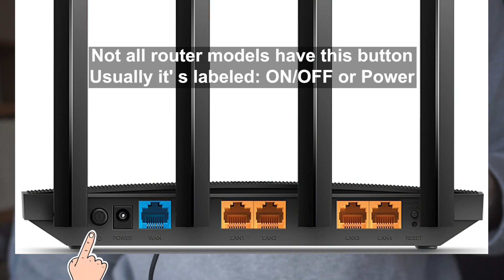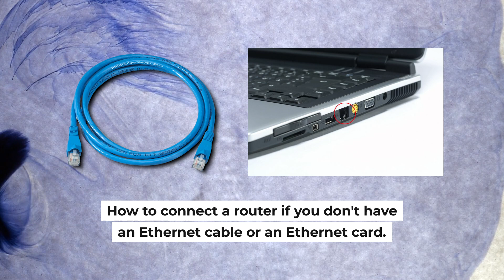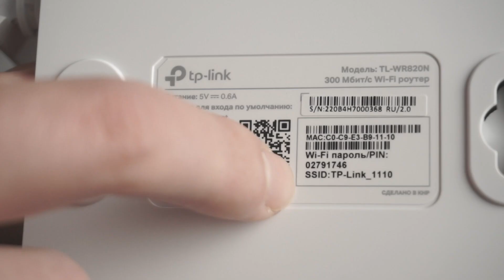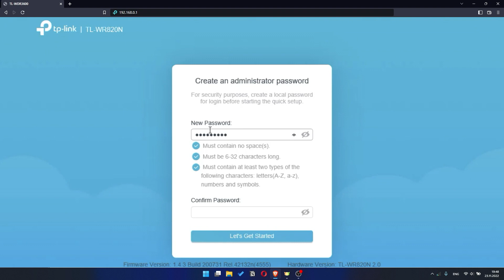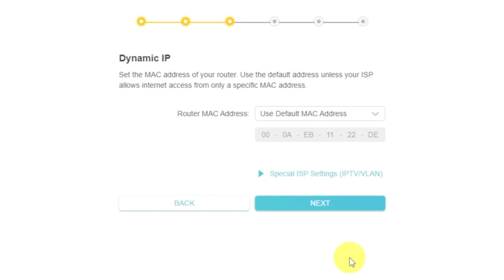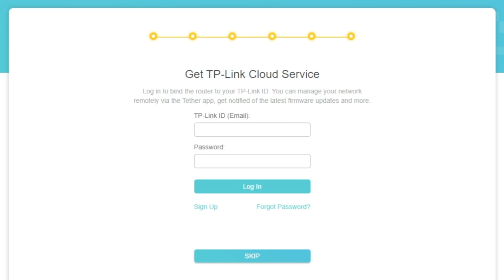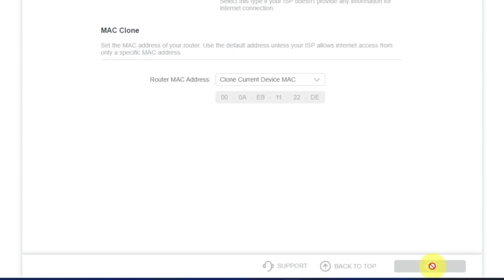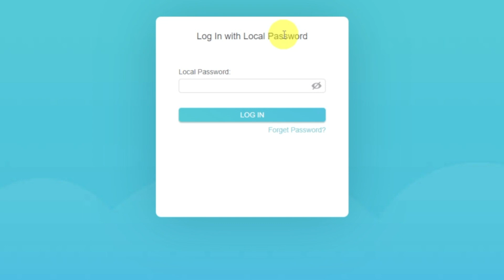✅ How to Setup TP-Link Archer C80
In this video I will show you how to set up TP-Link Archer C80. First, I will show you in detail how to connect computer to router with ethernet cable. Then  how to login into your routers setting. How to set Wifi Password, how to change WiFi name and password and how to reset a router.

🟡BTC: bc1q6lxzusxt27nl25fwcluw7g72uveat2gr7q4as7
🟡ETH: 0xA93CabcE97Ec2c20fc08382283a2CC95d6579EFB
🟡USDT (TRC20): TANkFPkipQ66cFacAe85PiZSq6cEJfBBRQ
🟡USDT (ERC20): 0xA93CabcE97Ec2c20fc08382283a2CC95d6579EFB

Chapters:
00:00 – Intro
00:27 – Connect the router Archer C80
02:32 – Setup the router Archer C80
02:52 – Reset settings on the router Archer C80
03:12 - Setup the router Archer C80

how to setup router
how to setup router without modem
how to setup router after reset
how to set up router after factory reset
how to set up wifi router without a computer
how to set up new router without computer
how to setup a wifi router
how to set up an internet router
how to set up a new router
how to login into your routers setting